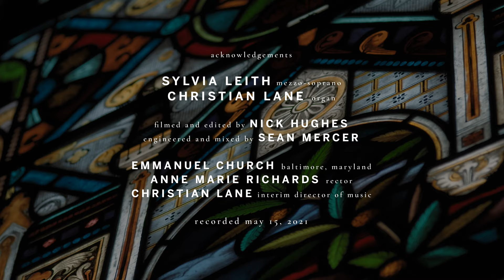A Grain of Sand – Piers Connor Kennedy | Sylvia Leith, mezzo-soprano; Christian Lane, organ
The world-premiere performance of Piers Connor Kennedy's new song for voice and organ, "A Grain of Sand," setting poetry of Baltimore native Frances Ellen Watkins Harper (1825–1911).

A Grain of Sand – Piers Connor Kennedy (b. 1991)

Commissioned in 2020 by the Emmanuel Commissioning Project, Emmanuel Episcopal Church, Baltimore, Maryland.

Sylvia Leith, mezzo-soprano
Christian Lane, organ